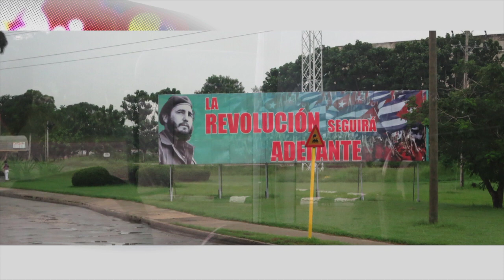NEW AFRO-CUBAN ART COLLECTION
Lloyd talks about the launch of his new Afro-Cuban art collection!